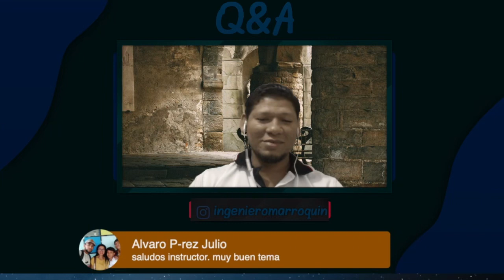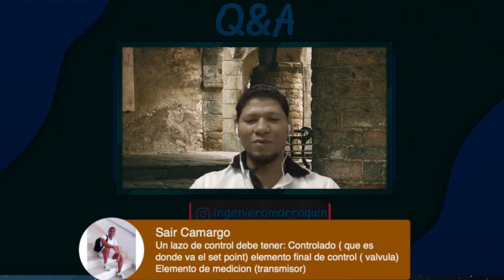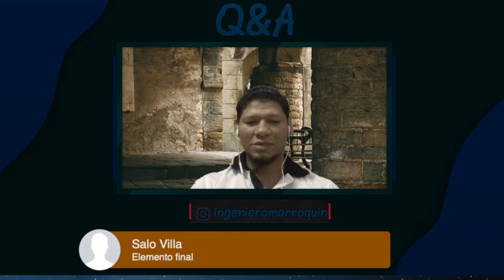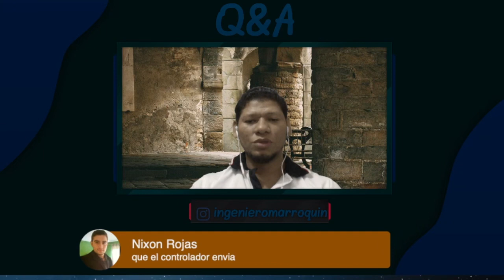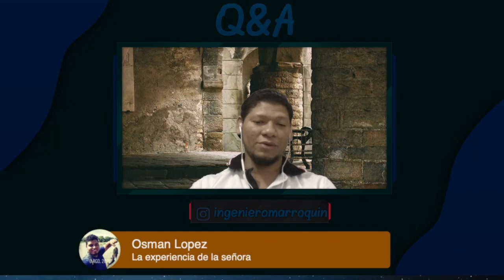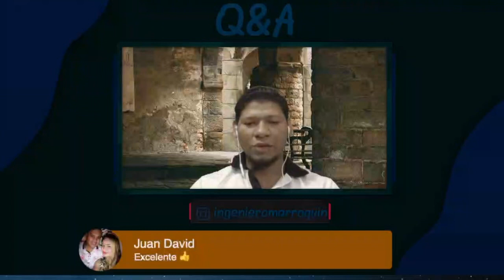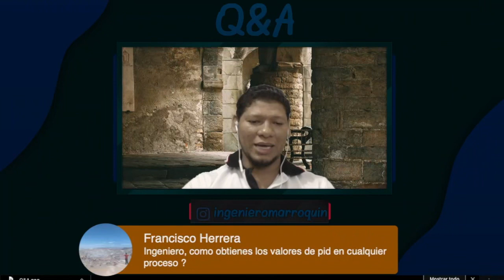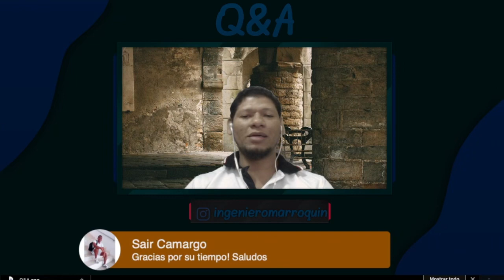🛑 Q&A de Instrumentación y Control (En vivo) | capítulo 1 ✅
🛑 Q&A es un nuevo espacio donde se resuelven dudas e inquietudes sobre instrumentacion automatizacion control y afines. Con un formato a manera de conversatorio en donde todos los participantes pueden opinar y aportar. Este es el primer capítulo de este tipo de freewebinars , el cual fue realizado en facebook live a traves de mi fanpage IngMarroquin